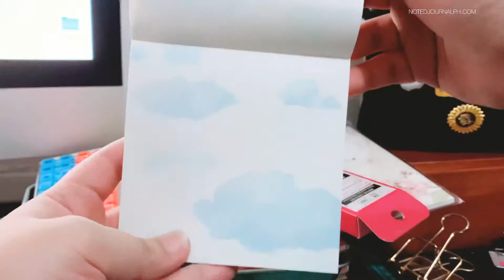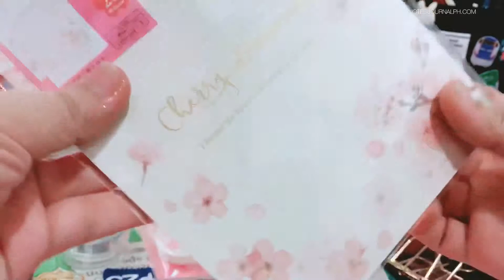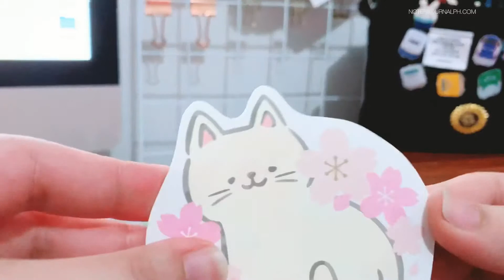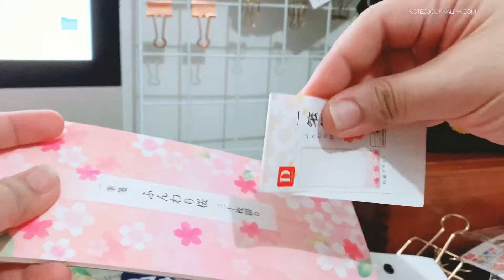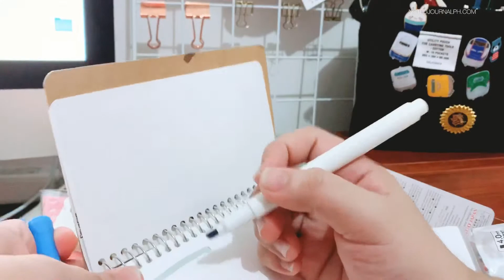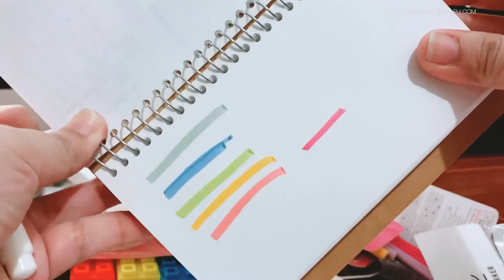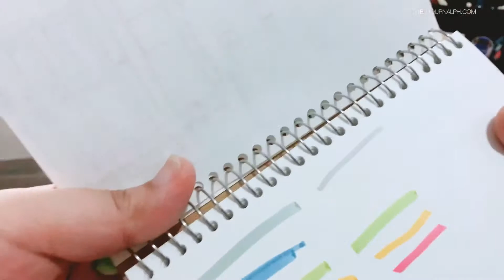Daiso Haul (Philippines) With Mildliner Dupe